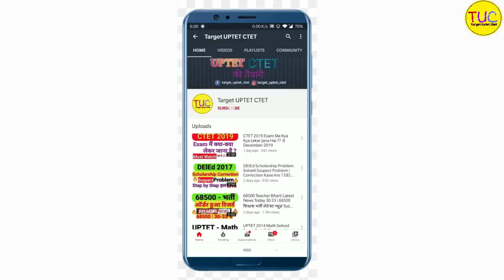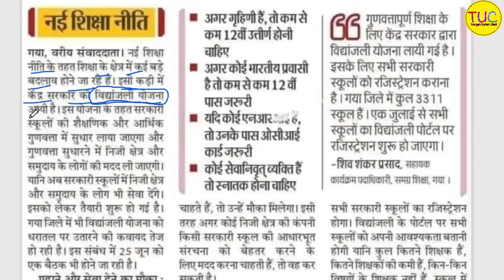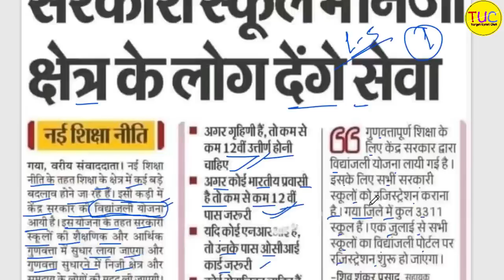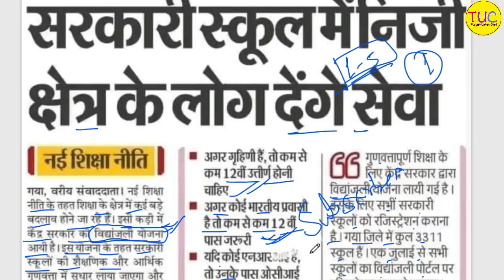Primary Teacher| Privatisation in Primary Education| Government School Latest Update Today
🔥👇👇 DELED 1st Semester नीचे सभी विषयों के प्लेलिस्ट का लिंक दिया हुआ है लिंक पर क्लिक करके आपउस विषय के सभी प्रकार के प्रश्नों को पढ़ सकते हैं🔥👇🏻👇🏻